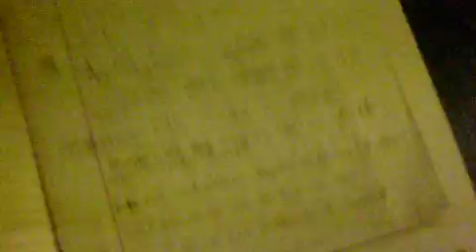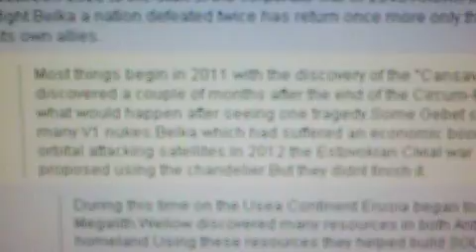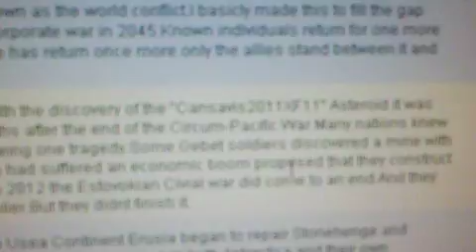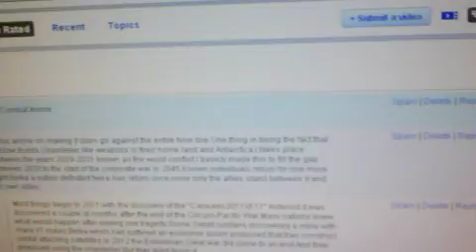Ace Combat Y Anime in Making Part 6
Ace Combat Anime in Making Part 3.Vasins are terminator type of things but they are controled dont worry no "I robot" shit lol.The HMD is real its in development watch "Dogfights of the Future part 7" its on my favorites.Now that you know what im  doing what does everyone think? if u like it subscribe find out more about this lol